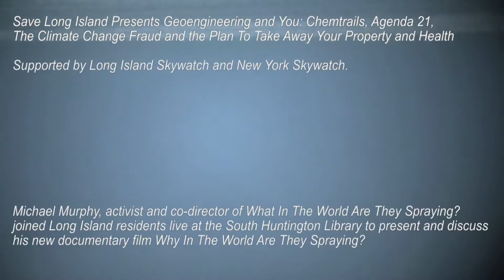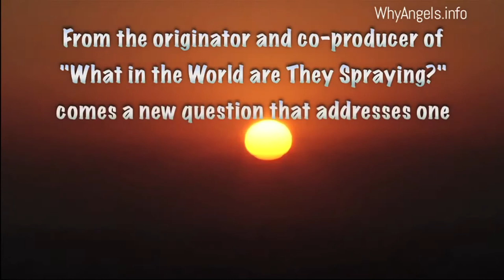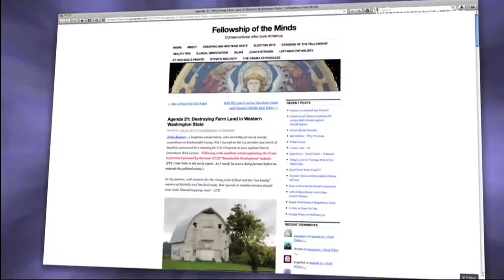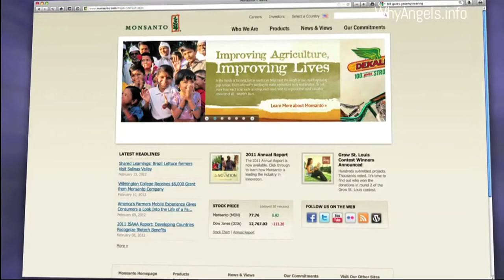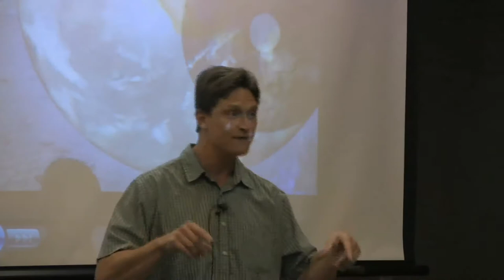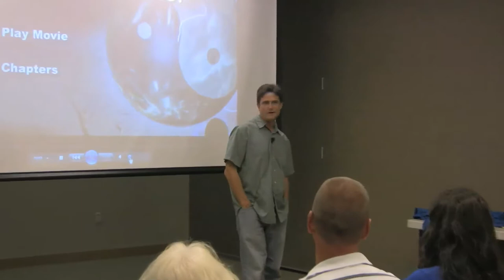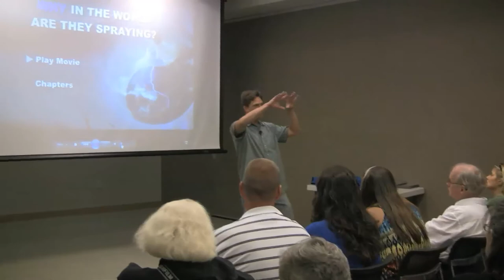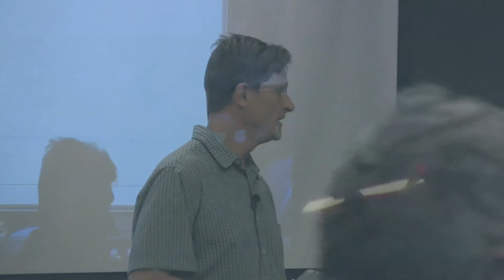Michael Murphy Visits Long Island, NY: Why In The World Are They Spraying?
The SaveLongIsland group helped get the word out with an event at the South Huntington Library. Michael Murphy, activist and co-director of What In The World Are They Spraying, gave a screening of his new film documentary that he directed and produced, Why in the World are they Spraying?"
Premiered at the "Consciousness Beyond Chemtrails Conference in August 17-19.

Full Length Documentary Here /watch?v=mEfJO0-cTis

Please help get the word out about this incredible documentary that focuses in on one of the many agendas of the aerosol operations. Weather control, food supply control and the profiting through financial markets. Another stark reality brought to light in this film is the slow conversion from the natural world to a bio-synthetic world. A conversion that could take full form in less than a few generations from now.

If you copy and put this video on your channel, please attribute and use the above text.
filmed by Alan Gross